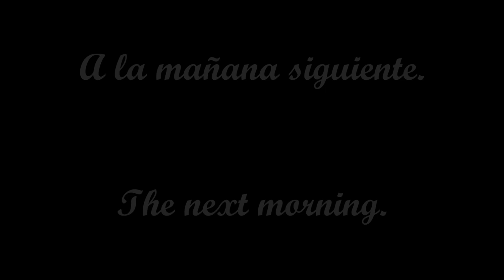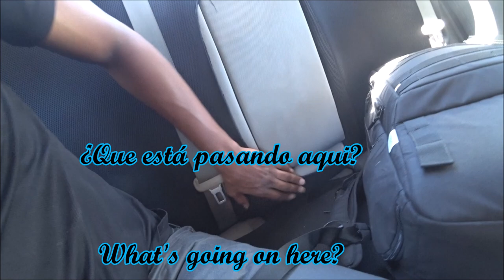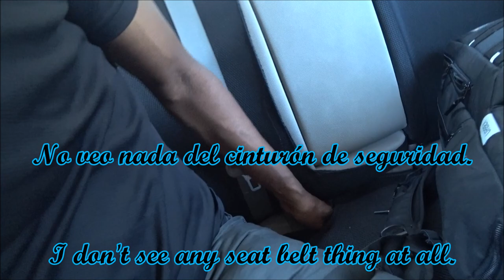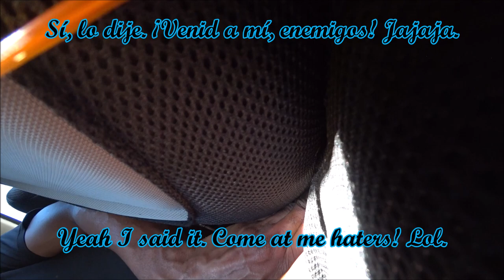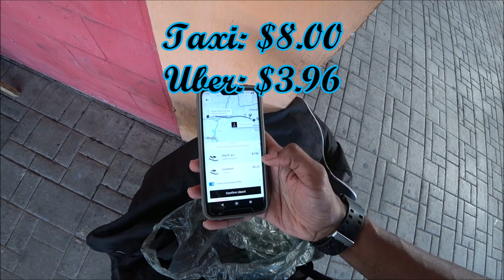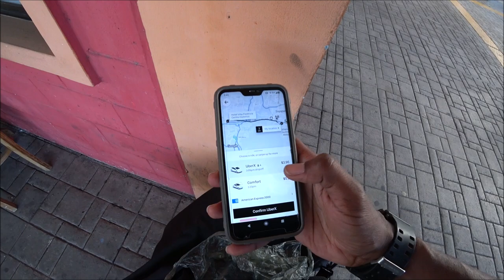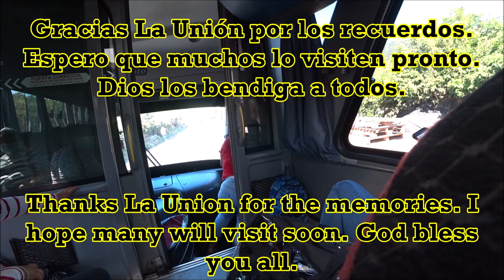🇸🇻 I Said Goodbye to Carina 😥 | La Unión, El Salvador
■ LA UNIÓN, EL SALVADOR: It's so hard to say goodbye. I love you La Unión, El Salvador.

    @JayCeeMax     @BerthOh   Luisillo  @luisitocomunica    @luisitocomunicastories5230     @ElSalvadorTravelOficial    @HaraldBaldr    @La Británica Sv

la union turismo Daily Bald el pulgarcito nayib bukele Downtown Centro Histórico, El Salvador i love el salvador Conduciendo Paseos Recorridos Salvadoreños El Salvador en Grande visit La Unión La Union Municipios de El Salvador Recorrido por El Salvador Recorriendo El SalvadorEl Salvador Trip El Salvador Carreteras de El Salvador calles y avenidas Youtubers salvadoreños Youtubero Salvadoreño El Salvador 4K San Salvador El Salvador Moderno El Salvador actual el salvador 4k Davidsbeenhere traveladvice thenomadicmovement traveladvice TREADtheGlobe TRAVELSTOKE Karen Klopp KarenKlopp Pasaquina pueblosvivos San Salvador travel guide is el salvador safe? exposed is san salvador safe el salvador travel guide san salvador safe el salvador safe san salvador dangerous el salvador dangerous el salvador travel vlog best travel video guide Salvador San Salvador Central America El Salvador Safety El Salvador Guides El Salvador Travel Travel El Salvador el salvador royal decameron san salvador el salvador travel vlog things to do in el salvador decameron el salvador trip salinitas royal decameron salinitascentral america is el salvador safe is san salvador safe is san salvador dangerous where is el salavador what is el salvador san salvador crime san salavador dangerous el salvador dangerous el salvador tourist in el salvador is el salvador cheap? el salvador 2020 el salvador 2021 el salvador volcano el salvador news el salvador centro san salvador nayib bukele carlos calleja elecciones en el salvador mercado de catedral de nuevas ideas el salvador plus el salvador 4k luisito comunica fernanfloo little viejo cipro salvadoreño wacha amaya zelaya deschavetados el salvador reapertura economica el salvador reapertura economica el salvador avenida roosevelt el salvador el salvador el salvador en grande avenida roosevelt el salvador en grande entrando a el salvador en grande san francisco gotera morazan driving in el salvador a chaparrastique reapertura economica en camara oculta el salvador san salvador centro centro mas grandes del mundo plaza planeta shops tiendas conociendo turismo youtuber youtubero salvadoreño youtubero salvadoreño juegos elsalvador como es videos viral comprando compras el salvador daily jacqueline y cindy el salvador daily el salvador daily cindy El Salvador travel Is El Salvador safe El Salvador life in El Salvador living in El SAlvador El salvador vlog de el centro outdoor market shopping in el salvador sellers in the mercado Gulf of Fonseca Cerro del Ocote Cerro de la Bandera summits santa rosa de lima Comizahual Nicaragua Honduras Golfo de Fonseca clothes flea market mercado Tio Frank luisillo el gordillo
- 🇸🇻 Dear President Nayib Bukele, Where Has All the Salvadoran Coffee Gone??
- 🇸🇻 Avoid This Man in El Salvador! | Street Market